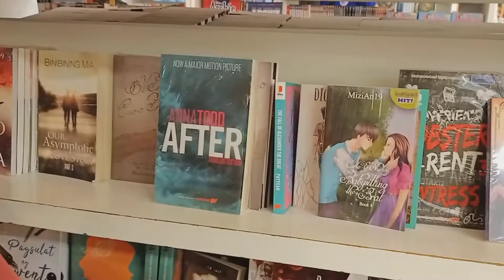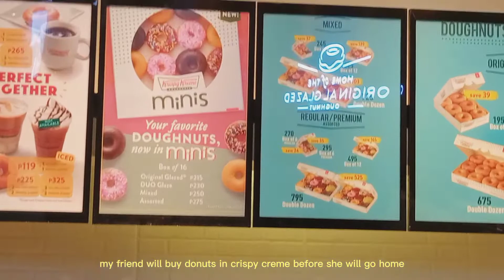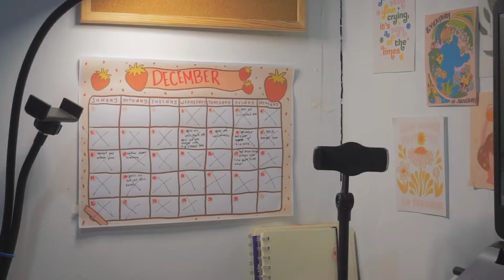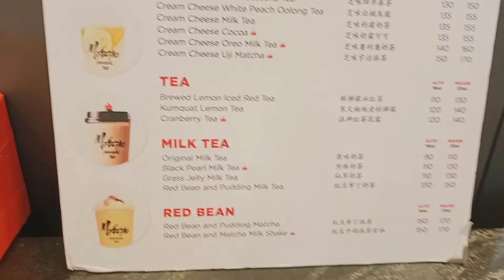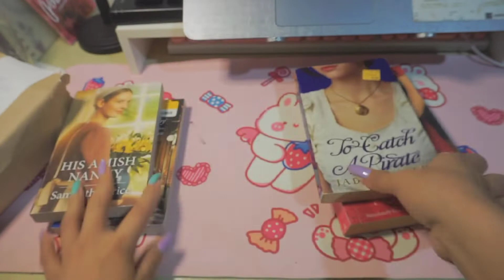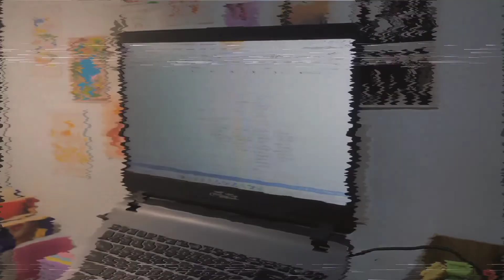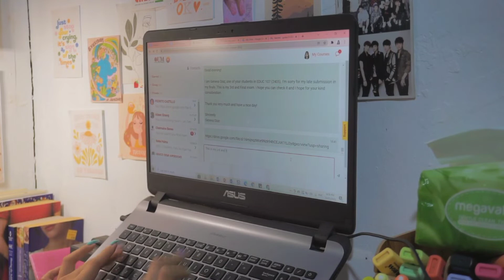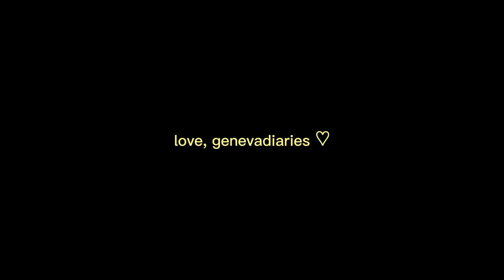daily vlog 🥑 sembreak, reunited with college friends, bookstore, arcade, eating + study vlog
Hello everyone! I hope you're having a great day! ♡ I compiled all my activities last week because this monday we are back to reality again.

love, genevadiaries ♡

Ps: sorry for the grammatical error.

❓FAQS

name & age: Geneva, 21
year & course: 3rd year BEED
Country: Philippines

📸 Edits

Camera: Canon
Editing app: Capcut ,Phonto, picsart

👤 Social

🎵Bgm